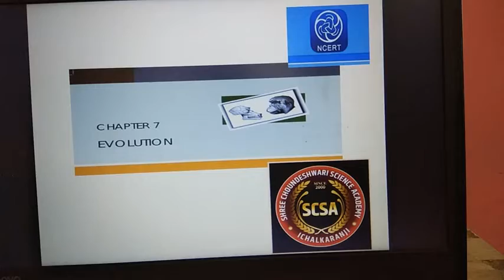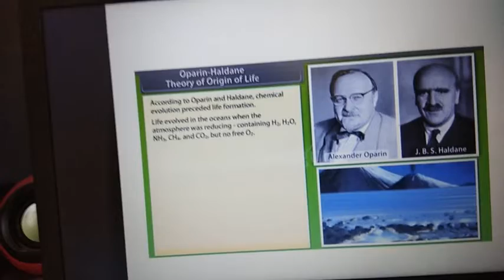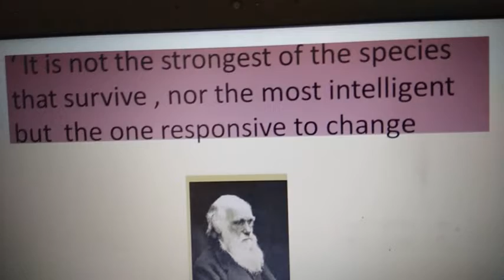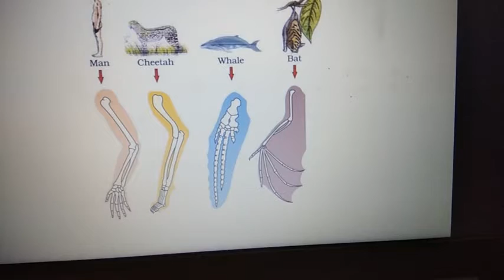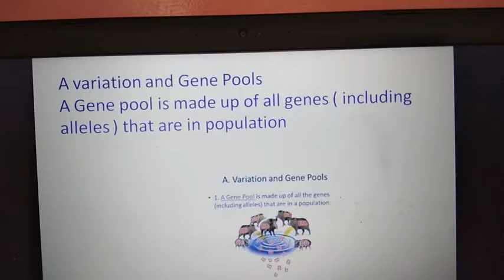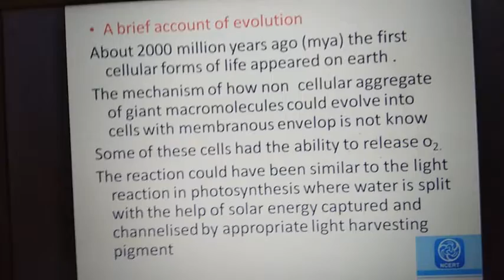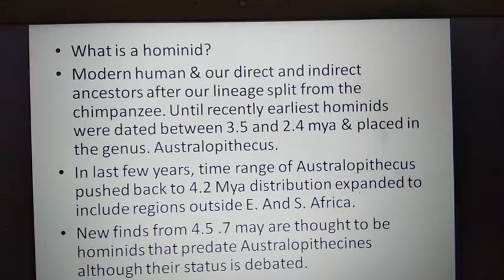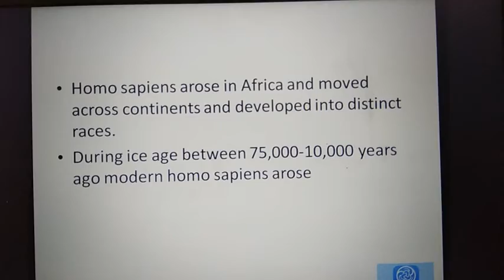Evolution lecture NEET 2020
Main point discussion